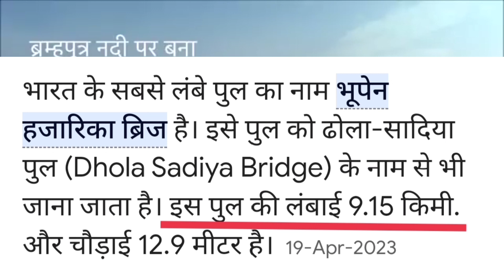Bihar Me Ban Rha Hai Bharat Ka Sabse Bada Pul.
Bharat Ka Sabse Bada Pul
India's biggest bridge in Bihar
Bharat ka sabse bada pul ban rha Madhubani Se suapul jila ke bich